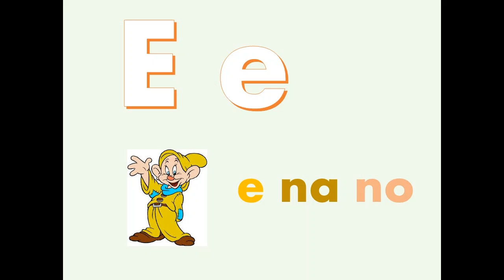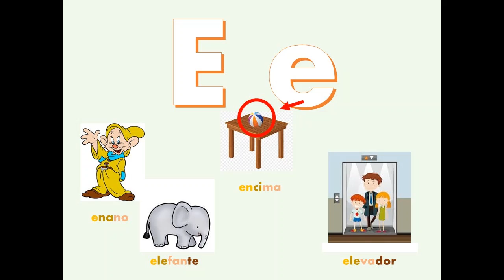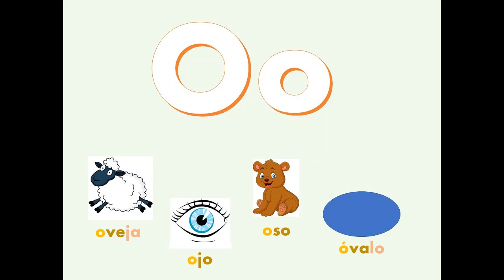Vocales y palabras (Sílabas) - Parte 3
Los niños parctícan las vocales, sus sonidos y la división de las palabras por sus sílabas.